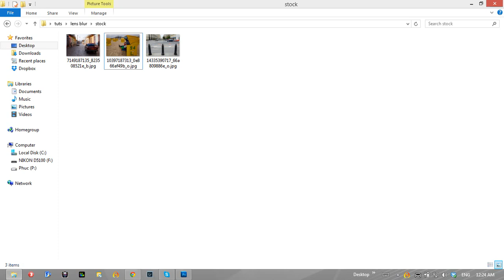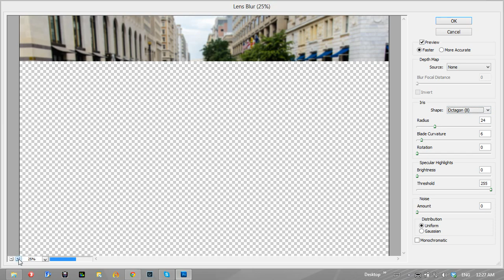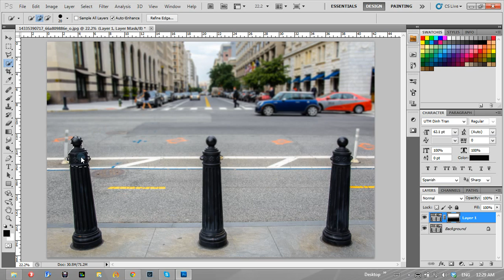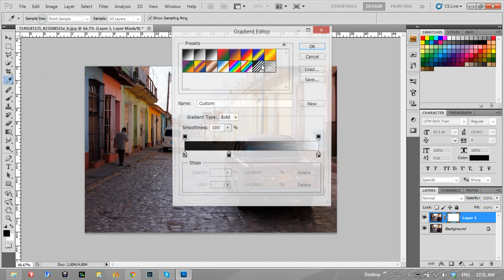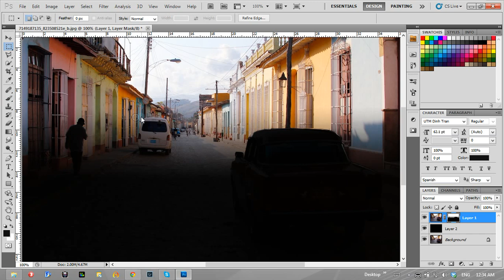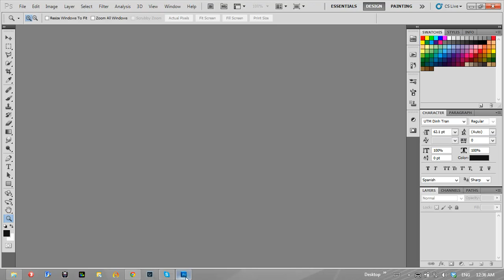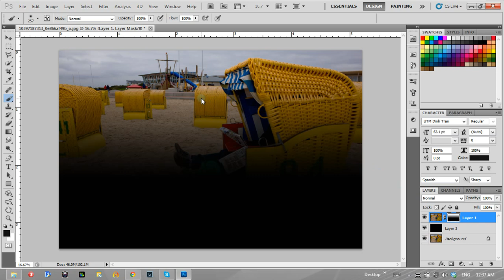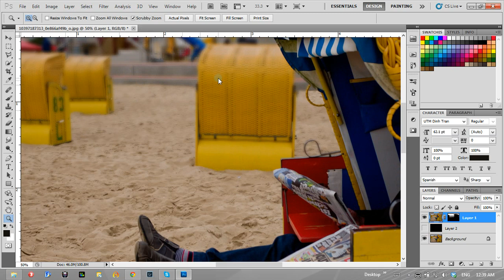xóa phông bằng photoshop sao cho hiệu quả? | HPphotoshop.com